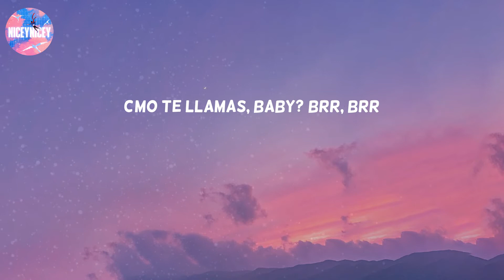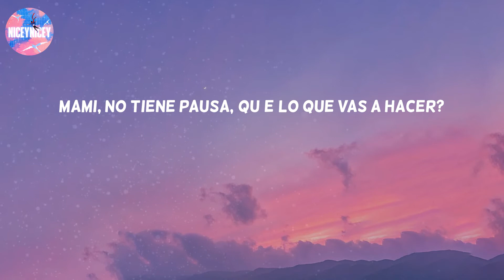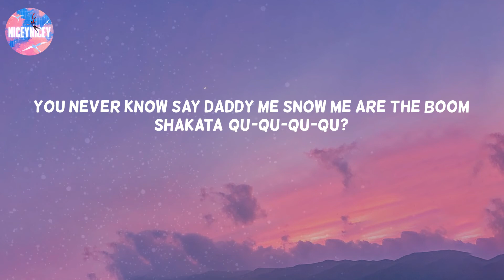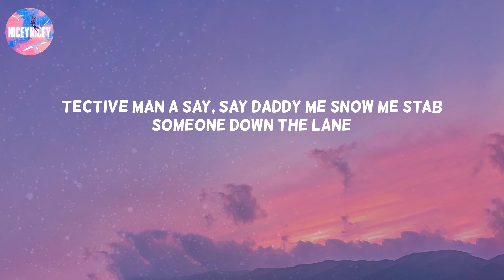Con Calma - Daddy Yankee (Lyric Video)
D-D-D-D-D-DY
Play N' Skillz
¡Run!
¿Cómo te llamas, baby?
Desde que te vi supe que eras pa’ mí
Dile a tus amigas que andamo' ready
Esto lo seguimo' en el after party
¿Cómo te llamas, baby? (Brr, brr)
Dile a tus amigas que andamo' ready (¡sube!)
Esto lo seguimo' en el after party (su, ey-ey)
Con calma, yo quiero ver como ella lo menea
Mueve ese poom-poom, girl
Es un asesina, cuando baila quiere que to' el mundo la vea
I like your poom-poom, girl (sube, sube)
Tiene adrenalina, en medio 'e la pista, vente hazme lo que sea
I like your poom-poom, girl (¡hey!)
Ya vi que estás solita, acompáñame
La noche es de nosotros, tú lo sabe' (you know)
Que ganas me dan-dan-dan
De guayarte mami, ese ram-pam-pam, yeah
Esa criminal, cómo lo mueve e' un delito (oh)
Tengo que arrestarte porque empiezo y no me quito (eh)
Tienes criminality, pero te doy fatality
Vívete la película flotando en mi gravity
Daddy pone las regla', tiene’ que obedecer
Mami, no tiene pausa, ¿qué e’ lo que vas a hacer?
Échale, échale, échale pa'trás
Échale, échale, pa’lante y pa'trás (eh, ey-ey-ey)
Mueve ese poom-poom, girl (girl)
I like your poom-poom, girl
Con calma, yo quiero ver como ella lo menea (con calma)
Tú tiene’ candela y yo tengo la vela
Llama el 911, se están quemando las suela'
Me daña cuando la faldita esa me la modela
Mami, estás enferma, pero tu show no lo cancela'
Te llaman a ti la reina del party
Mucha sandunga tiene ese body
Tírate un paso, no-no-no pare
¡Wow! Dale, dale (yo')
Somos dos bandido' entre la rumba y romance
Y zúmbale DJ, otra ve' pa' que dance
Échale, échale, pa'lante y pa'trás (ey, eh, ey)
I like your poom-poom, girl (¡Snow!)
Come with a nice young lady (what?)
Intelligent, yes she gentle and irie (¡fuego!)
Everywhere me go me never lef' her at all-ie (dile)
Yes-a Daddy Snow me are the roam dance man-a (Snow)
Roam between-a dancin' in-a in-a nation-a (prr-prr-prr)
You never know say daddy me Snow me are the boom shakata (¿qué-qué-qué-qué?)
Me never lay-a down flat in-a one cardboard box-a (¡sube, sube!)
Yes-a Daddy Yankee me-a go reachin' out da top (what?)
Con calma, ya' no say daddy me Snow me I go blame
‘Tective man a say, say daddy me Snow me stab someone down the lane
I love your poom-poom, girl